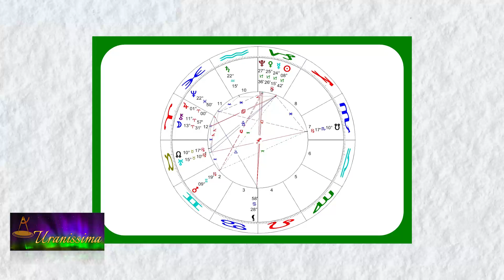Horoscop Urania - Zodia Taur 24 - 30 decembrie 2022 - Emisiunea Uranissima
Horoscop Taur pentru săptămâna 24 - 30 decembrie 2022

Afla horoscop bani, horoscop dragoste si horoscop sanatate pentru zodia Taur, valabil pentru zilele 24, 25, 26, 27, 28, 29 și 30 decembrie 2022.

Aflați care sunt previziunile astrale pentru săptămâna 24 - 30 decembrie 2022 și previziuni detaliate pentru fiecare zodie.